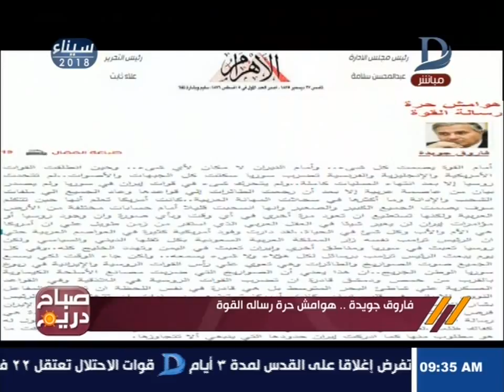صباح دريم | شاهد ...تعليق قصواء الخلالى على مقال النهاردة للكاتب فاروق جويدة باسم " رسالة القوة "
صباح دريم |تعليق قصواء الخلالى على  مقال النهاردة للكاتب فاروق جويدة باسم " رسالة القوة "

    11843 أفقى

►Subscrip Now◄

►Follow us ◄